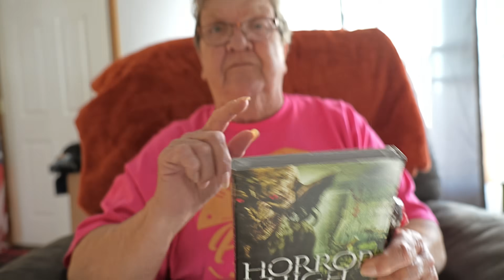ANGRY GRANDMA HALLOWEEN MELTDOWN!